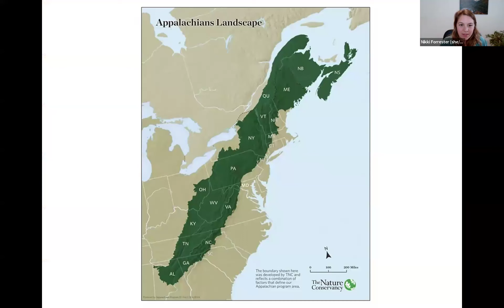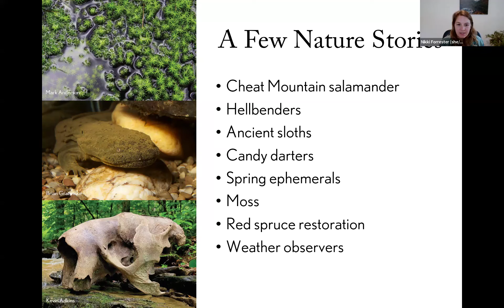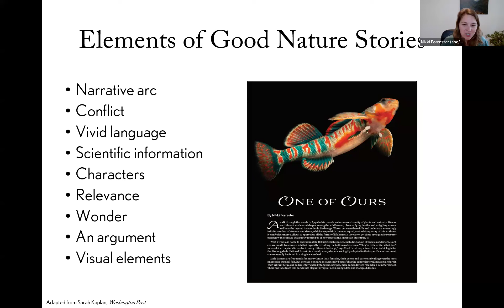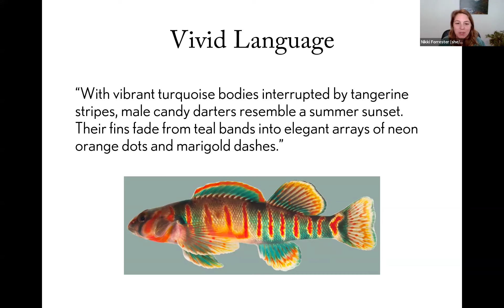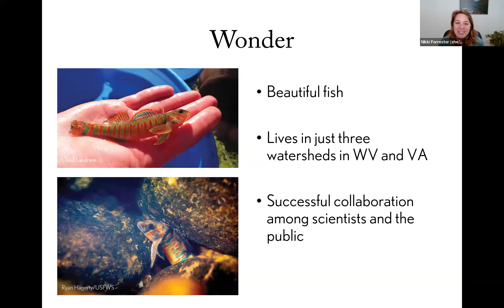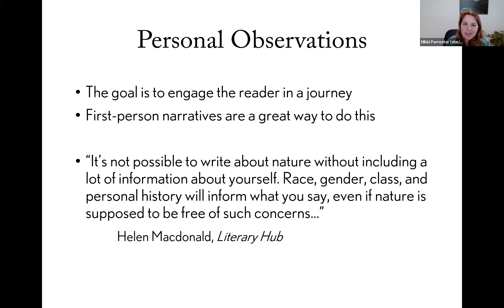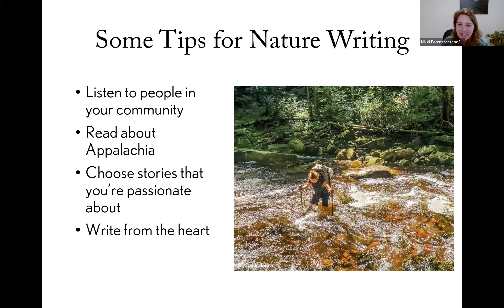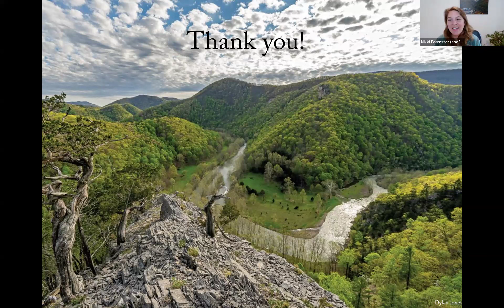AppSciComm Storytelling Series: Crafting an Engaging Nature Story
Join Nikki Forrester, a freelance science journalist based in the mountains of West Virginia, in a discussion about the craft of nature writing.